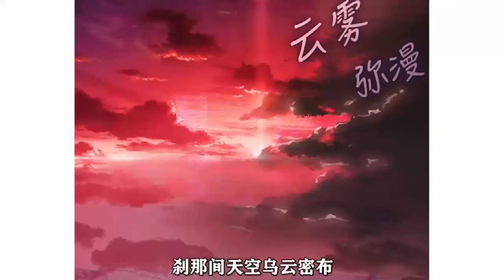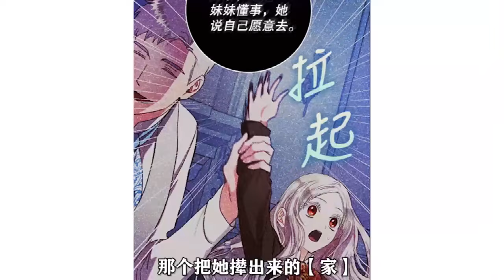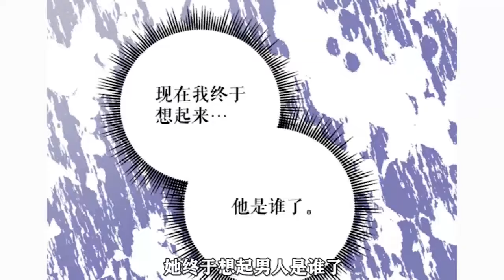《成为我笔下男主之妻 》第1至43集 穿越成自己小说里的天才魔法师反派女BOSS，没想到因为她是私生子而备受欺辱。甚至还是个孩子就被家人派去了边境战场。意外的发现了男主竟然也在边境！西西漫解